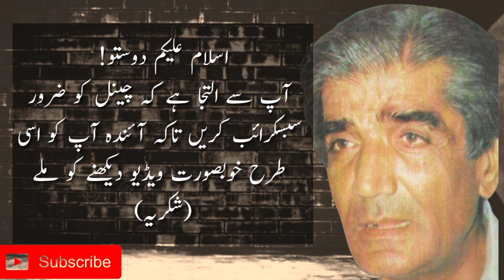Best Quote Wasif Ali Wasif|Life changing Quote|motivational Quote|MA ALAM VOICE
Best Quote Wasif Ali Wasif
Life changing Quote
motivational Quote
MA ALAM VOICE
URDU quote wasif ali wasif
love quotes